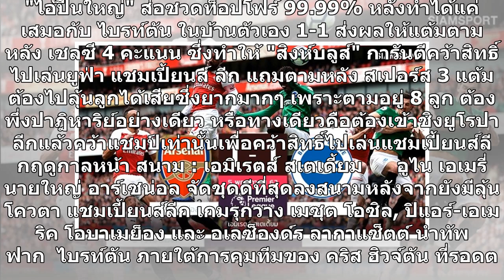จ่อชวดท็อปโฟร์! อาร์เซน่อลแค่เจ๊าไบรท์ตัน ส่งเชลซีคว้าตั๋วชปล.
"ไอ้ปืนใหญ่" ส่อชวดท็อปโฟร์ 99.99% หลังทำได้แค่เสมอกับ ไบรท์ตัน ในบ้านตัวเอง 1-1 ส่งผลให้แต้มตามหลัง เชลซี 4 คะแนน ซึ่งทำให้ "สิงห์บลูส์" การันตีคว้าสิทธิ์ไปเล่นยูฟ่า แชมเปี้ยนส์ ลีก แถมตามหลัง สเปอร์ส 3 แต้ม ต้องไปลุ้นลูกได้เสียซึ่งยากมากๆ เพราะตามอยู่ 8 ลูก ต้องพึ่งปาฎิหาริย์อย่างเดียว หรือทางเดีย...